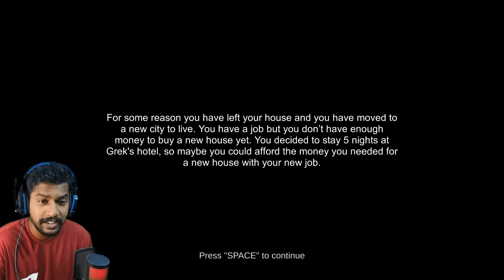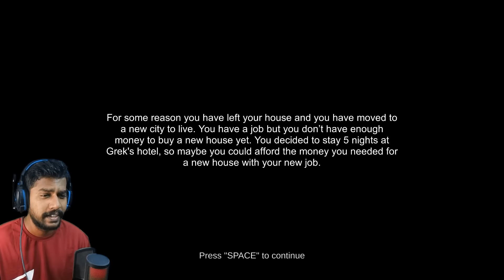NEVER STAY AT SHREK'S HOTEL 🥵